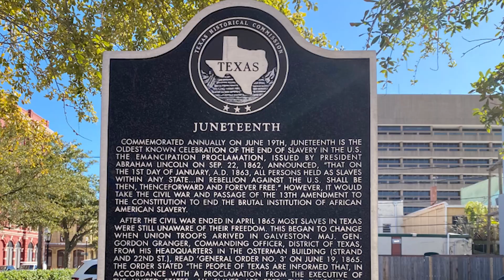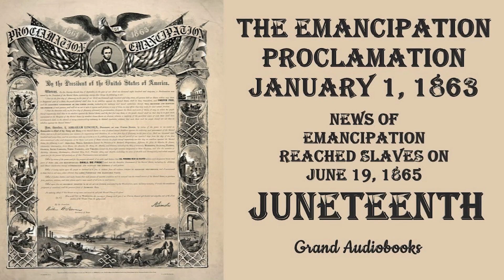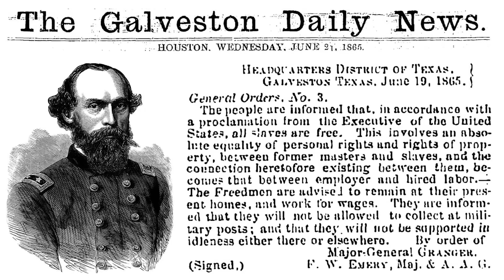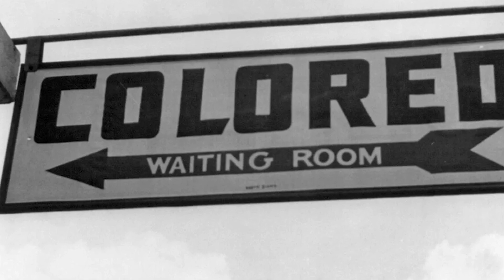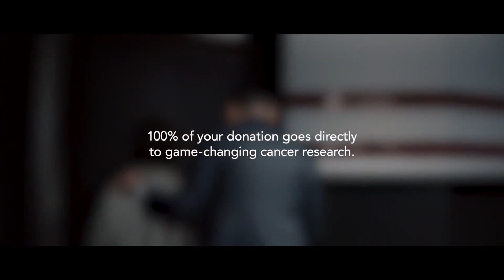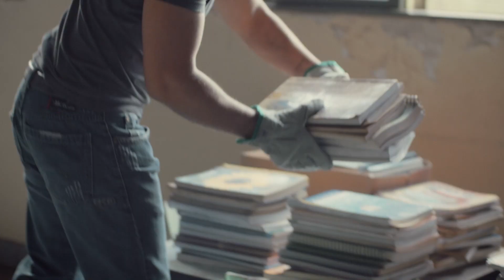Our Story: Juneteenth Celebration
We talk with Dr. Patricia O'Brien of Rutgers University about the history of Juneteenth and why it is so important to African-American and American history. Also, 2023 Poet Laurette Khadijah Ali-Coleman reads two poems about the holiday.